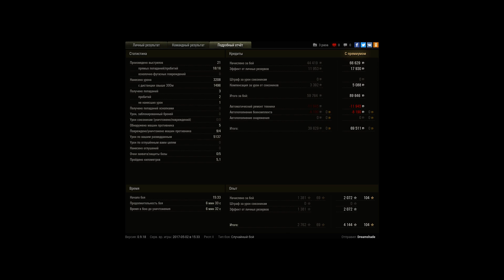Spähpanzer Ru 251, Хайвей, Стандартный бой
Игрок: Dreamshade [MERCV]